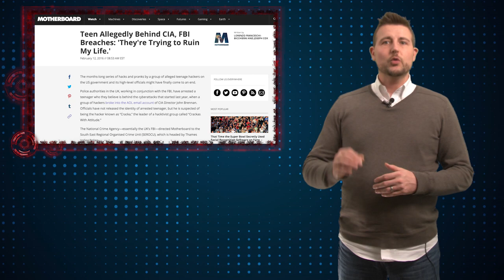CWA Teens Arrested - Daily Security Byte EP. 216